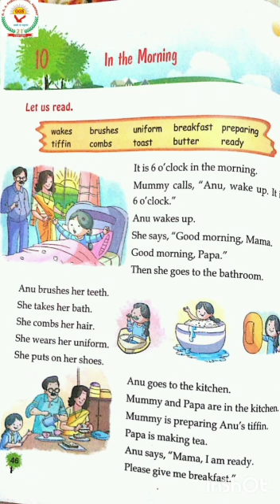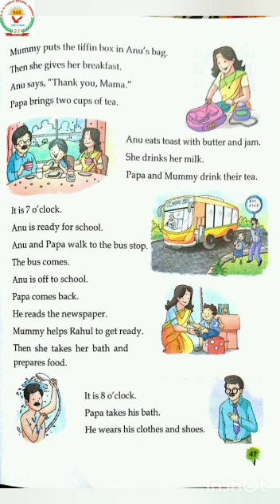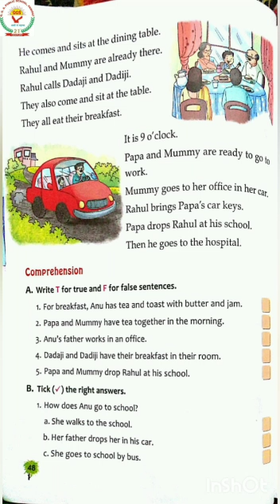Topic - In the Morning - Ch -10 - Eng. Book Reading - I